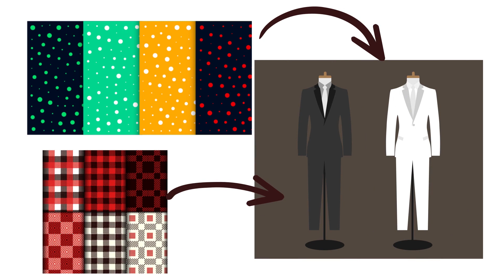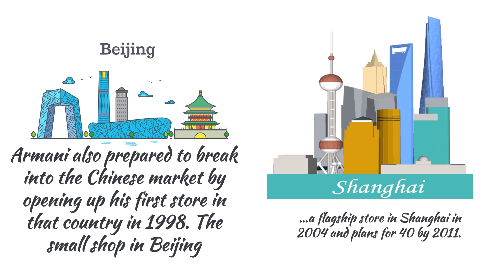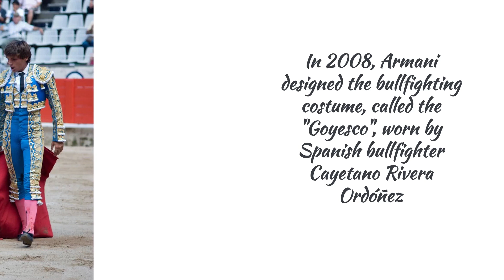Giorgio Armani Biography | Animated Video | Famous Fashion Designer